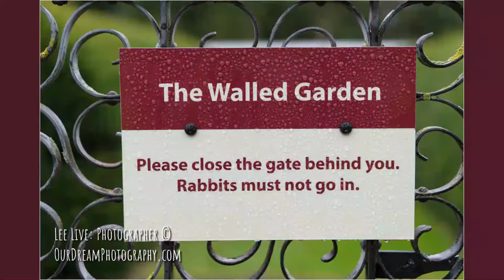Our Dream Photography at Cringletie House Hotel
Tony and Lori